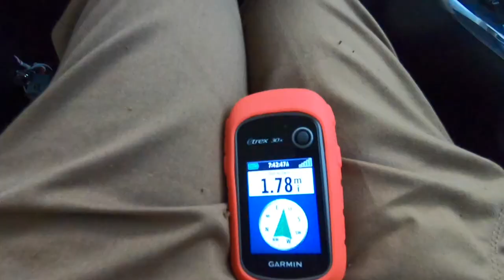The Ancient Hilltop Fortress Known as DELTA . The journey UP BLACK FLAG EXPEDITION. PART 2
Camera Bag: